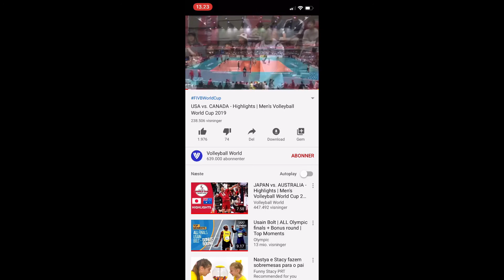Hack on how to remove annoying Advertisements on Youtube